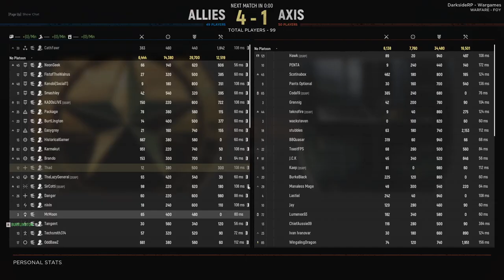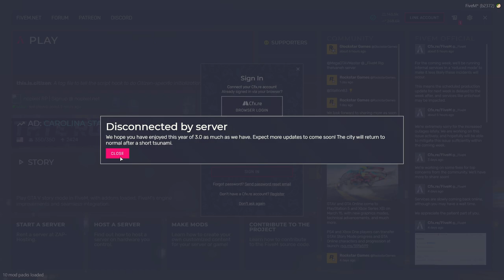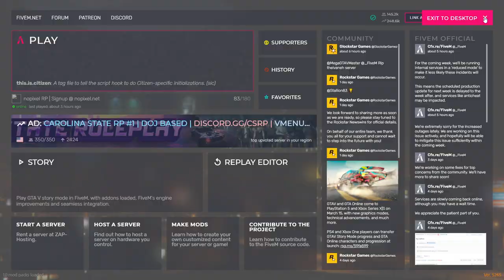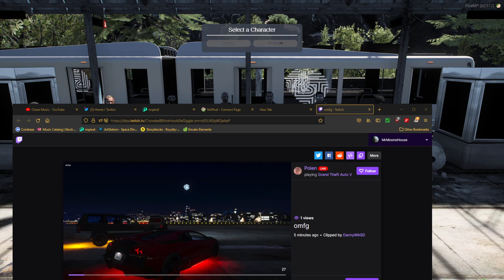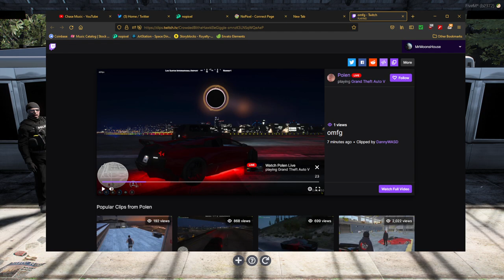Hell Let Loose + Freddy Price Zombie Event GTAV NoPixel 2022/02/05 MrMoonsHouse vod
Unofficial archive channel for Mr. Moons twitch streams.